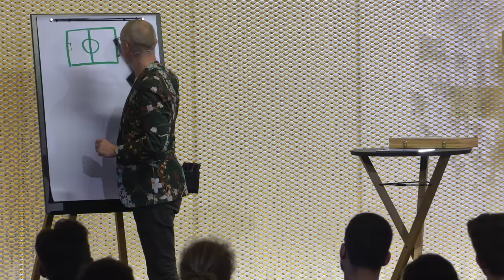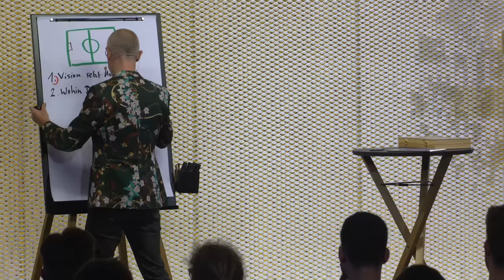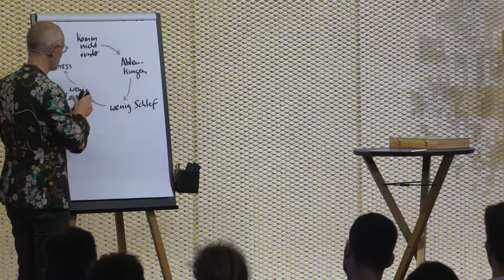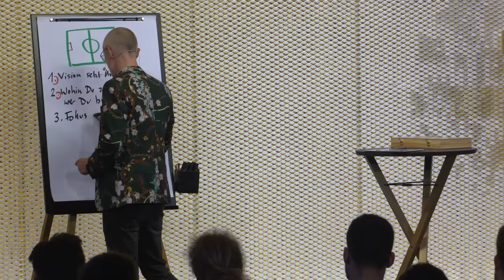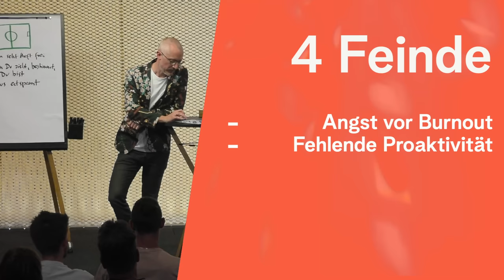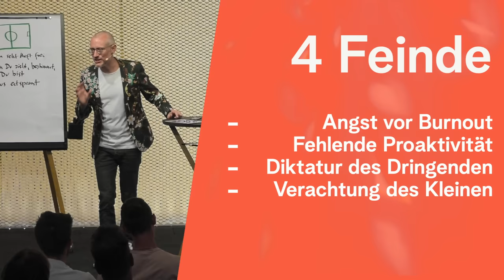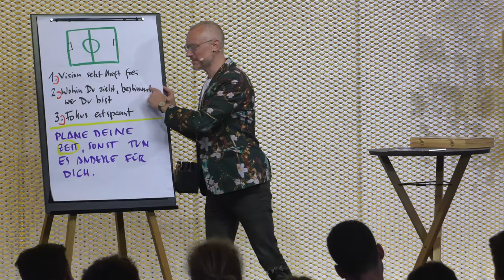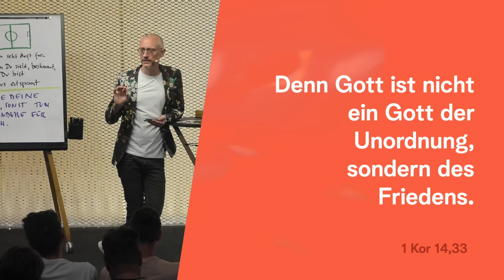Fokussiert leben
Ziele erreichen, ohne dabei auszubrennen - geht das? Lerne in diesem ermutigenden Vortrag, langfristig das Leben zu führen, für das Du gemacht bist. Ob Beziehungen, Dein geistliches Leben oder Deine Berufung: alles steht und fällt mit der Fähigkeit, den Fokus zu bewahren.

► Du findest gut, was ich mache? Ich freue ich mich über eine Spende für unsere Arbeit:
Direktüberweisung:
Empfänger: Dr. Johannes Hartl Ministries gGmbH
IBAN: DE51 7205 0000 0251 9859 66

► Lust auf noch mehr Vorträge?